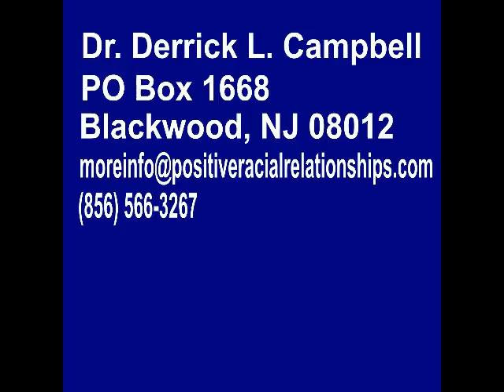Is De'Andre Johnson another victim of the Raccelerate Phenomenon?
Dr. Campbell speaks about how the Raccelerate Phenomenon has victimized Florida Seminal quarterback De'Andre Johnson.